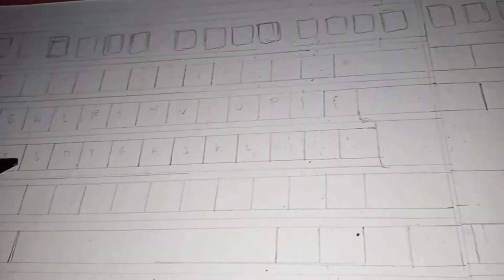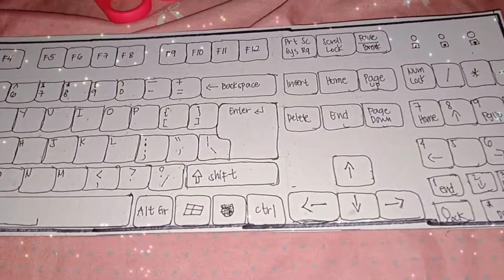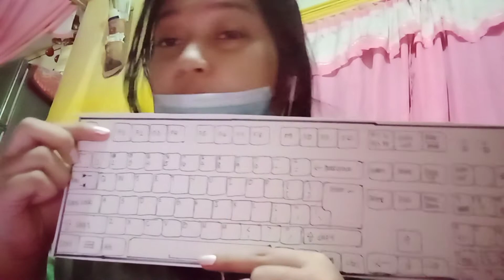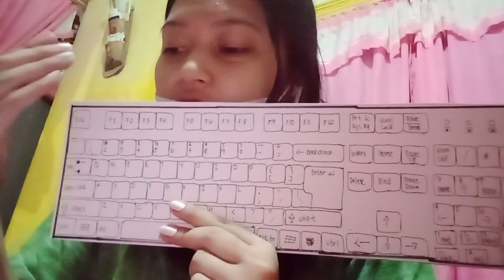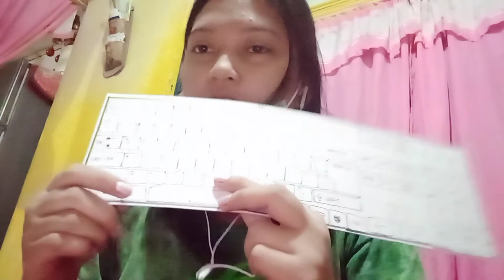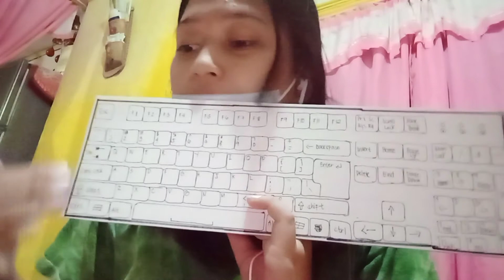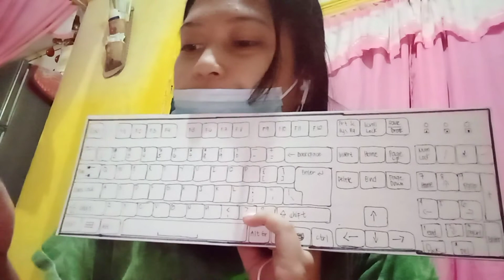DIY Keyboard | The Uses of Function Keys | Basic Windows keyboard shortcuts